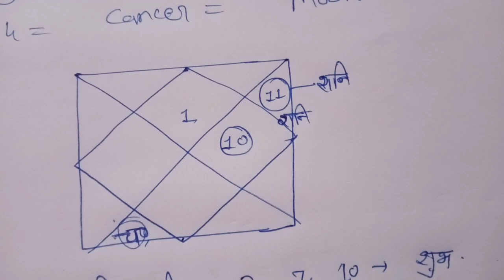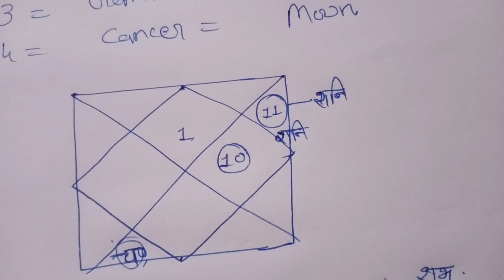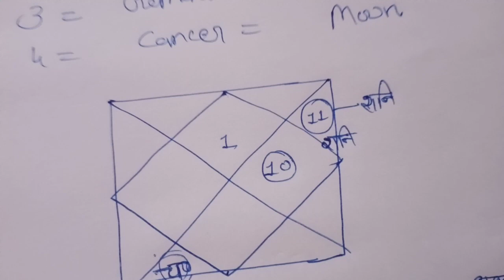शनि ग्रह का कुंभ राशि।में गोचर 2023 में 17जनवरी23 क्या प्रभाव 12 राशि में Satrun Transit 2023